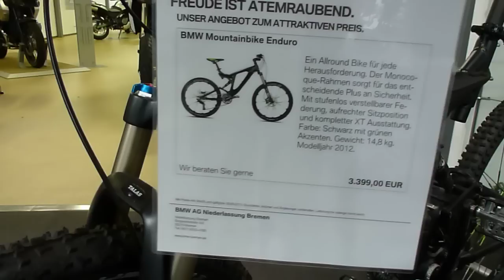BMW Mountainbike ''Enduro'' 2012 Human-Powered Air-Cooled * see also Playlist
New Air-Cooled Human-Powered BMW Mountainbike ''Enduro''. Top speed ?  Openly .